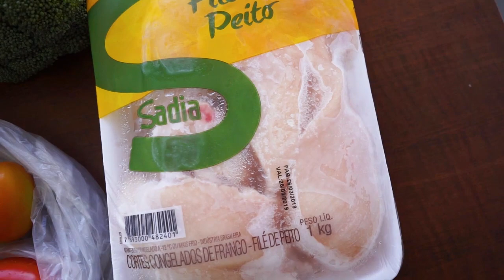R$ 27 - 7 MARMITAS FIT DA SEMANA - com receitas low carb + saladas no pote Ep. 20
R$ 27,00 - 7 MARMITAS FIT DA SEMANA COM 3 RECEITAS LOW CARB + 4 SALADAS NO POTE PARA EMAGRECER Ep. 20 - Drika Oliveira

BRÓCOLIS FICA 20 MINUTOS NO FORNO PRE AQUECIDO.

QUANTO GASTEI COM CADA INGREDIENTE:
espinafre- 2,00
brocolis - 4,00
vagem - 3,00
abobora - 3,00
salsinha - 2,00
tomate - 1,00
agrião - 2,00
rucula - 2,00
frango - 8,95
total: 27,95

Drika